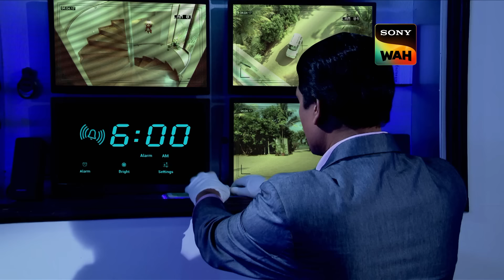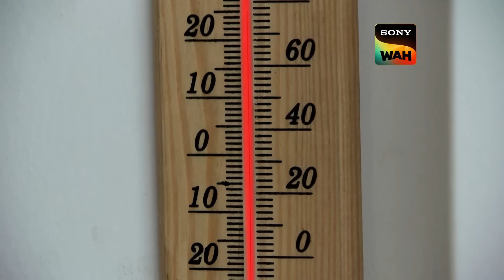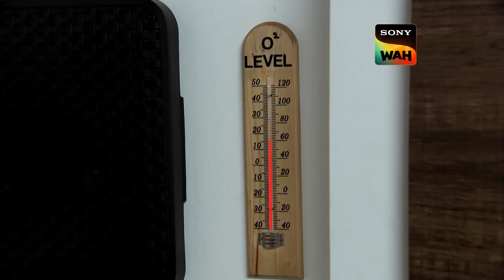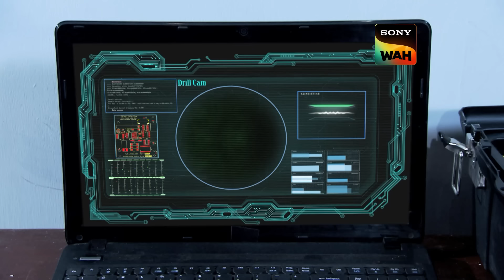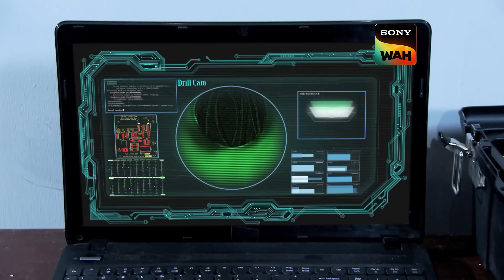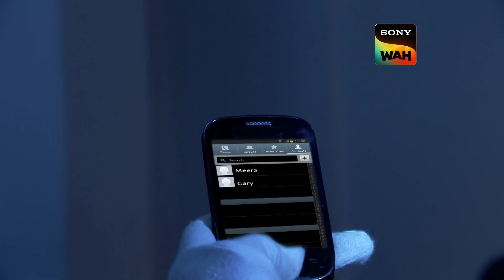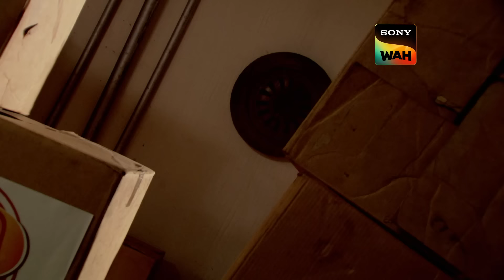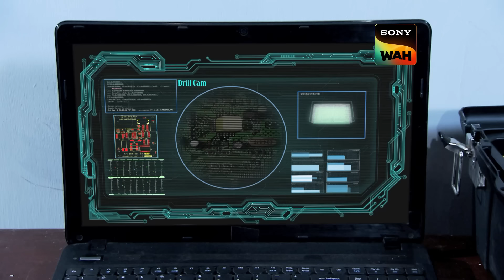ACP कैसे निकालेंगे Abhijeet को Panic Room से बाहर? | CID | Ep 1036 | ACP Pradyuman Special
Successful Business Tycoon, Raj, gets attacked in his panic room. None of Raj's Family members and Servants working in the house knew about Raj's panic room. Abhijeet gets locked in the panic room. The only Man who can open the room faints as he gets an electrifying shock during the drilling process. Will Team CID succeed in saving one of their bravest CID officers? Will Abhijeet survive?